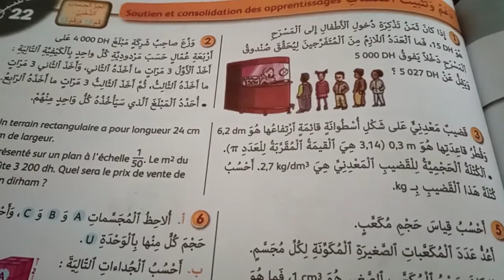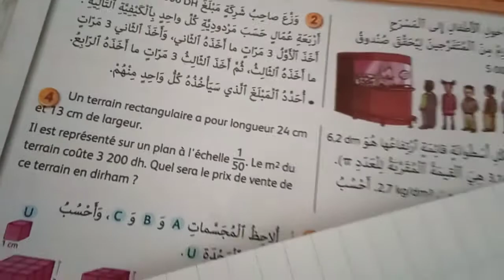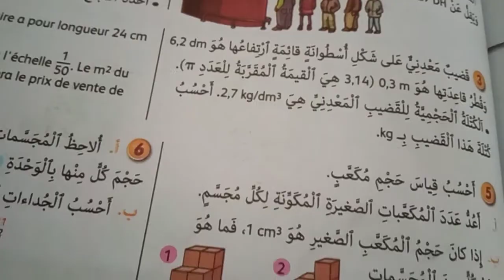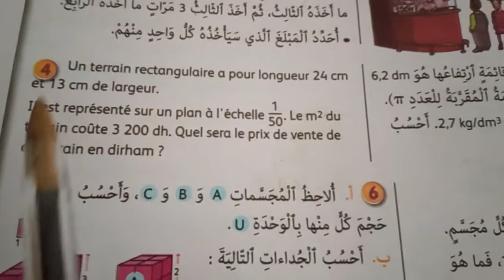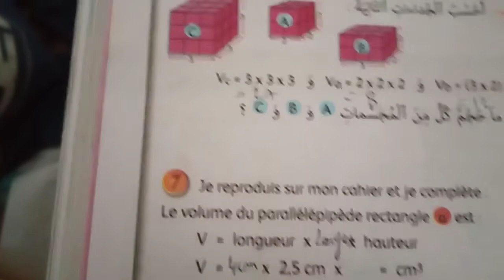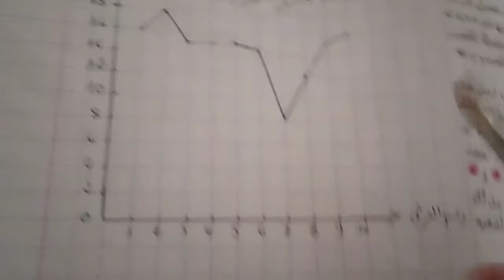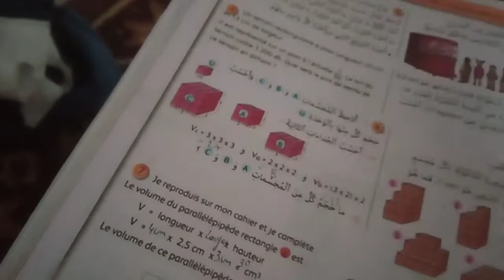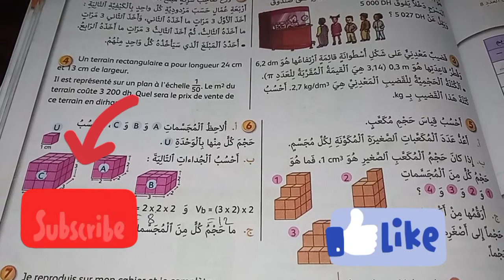الجيد في الرياضيات المستوى السادس إبتدائي - الصفحة : 87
دخلوا إشتركوا في هذه القناة و لكم جزيل الشكر و التقدير